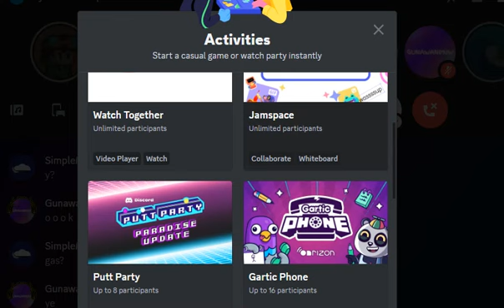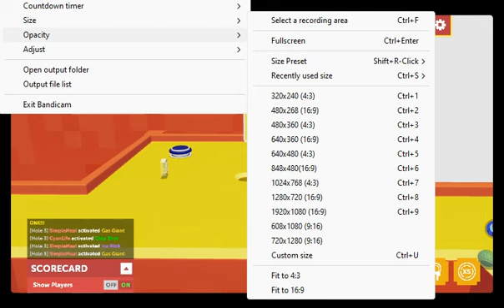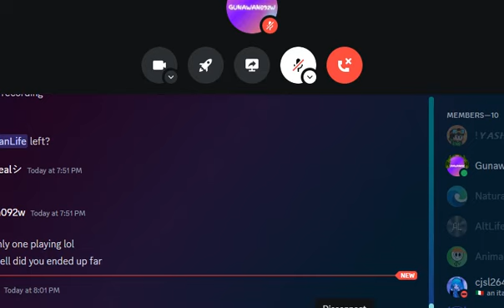Discord Putt Party Paradise (Discord 8th Birthday)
May 22, 2023 - Putt Party Paradise
Try our updated mini-golf game featuring more levels, extra power-ups and a new tournament mode!

Game Description (Putt Party Paradise)
Perfect your putts in this pumped-up production of Putt Party, a putting gold game with power-ups. Putt Party Paradise now has more courses, extra power-ups, and a new tournament mode!

Players: 1-8
Time: 10+ Minutes